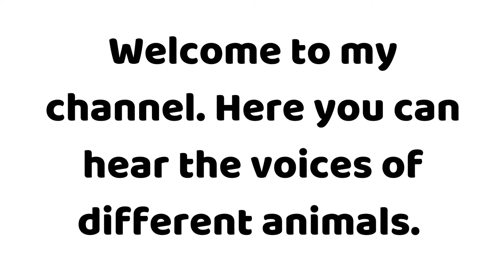How does a cockatoo sounds